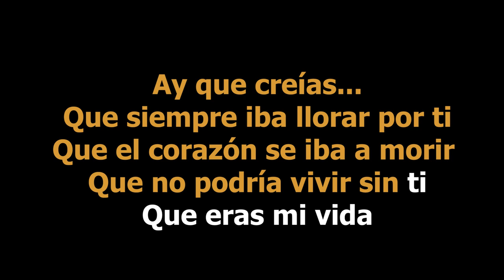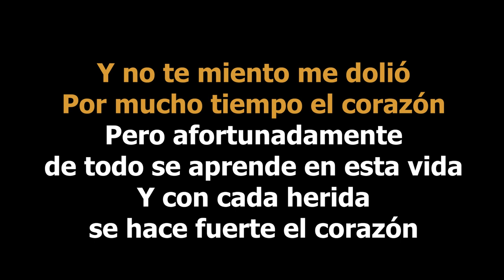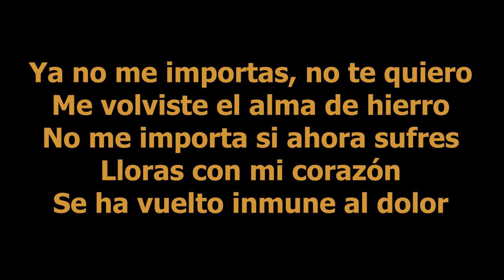El Juglar - Inmune Al Dolor - Karaoke Instrumental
El Juglar
Inmune Al Dolor - Karaoke Instrumental

¿Tienes tus canciones y te gustaría hacerles un video karaoke instrumental?